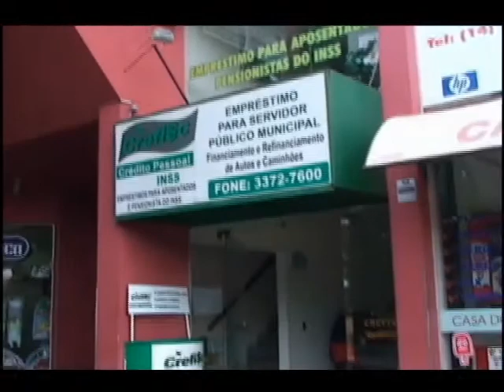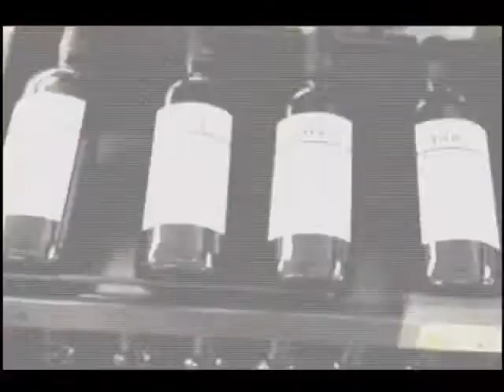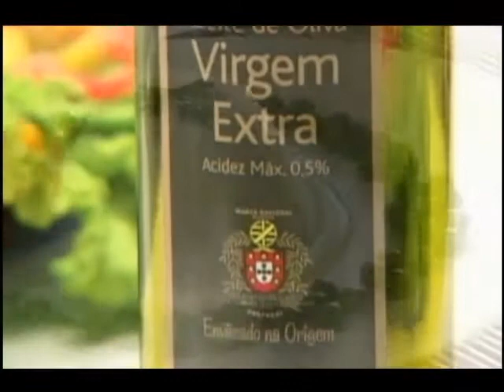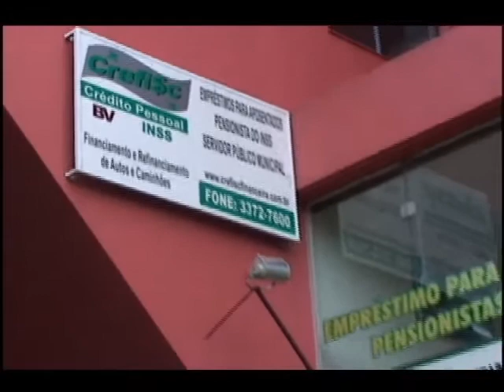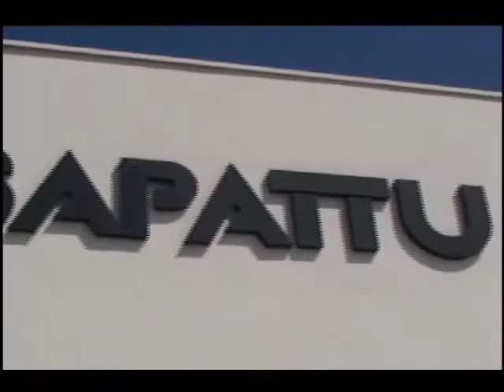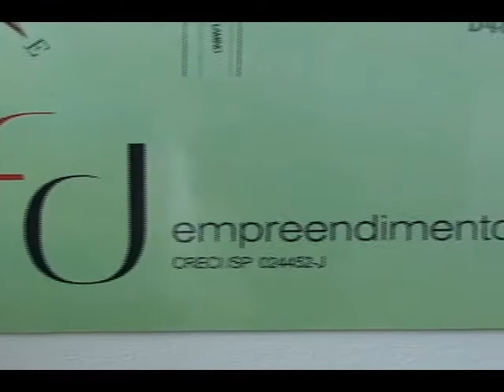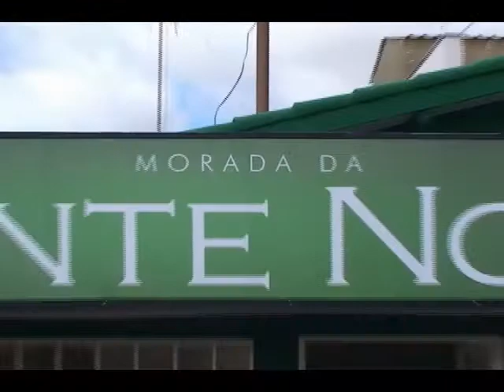TIAGO DALCORSO Presidente do Diretório Municipal PMB